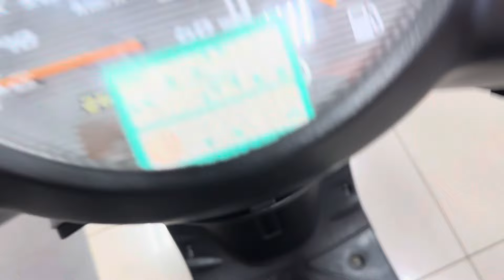Yamaha Jog SA36J инжектор 89208366508